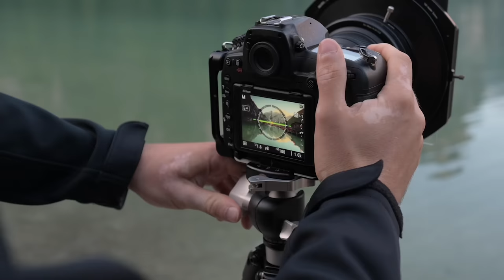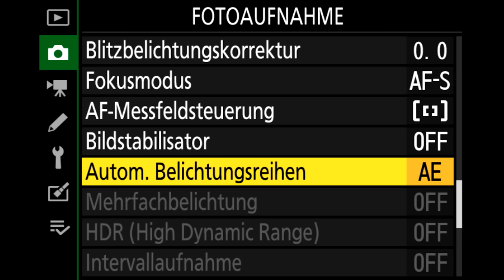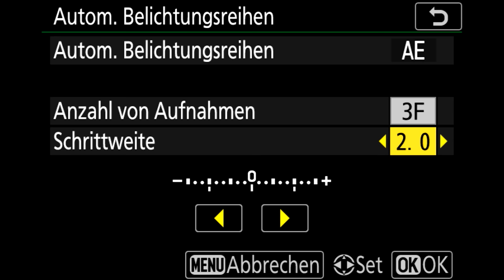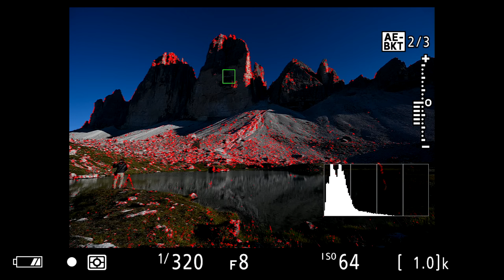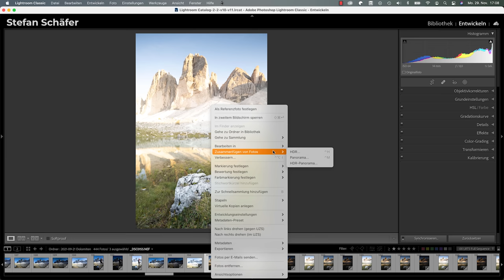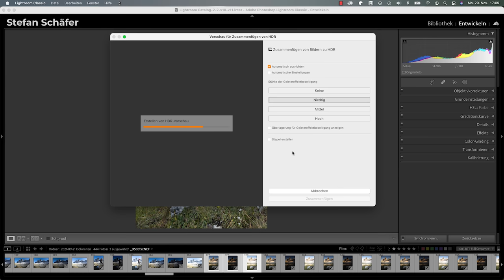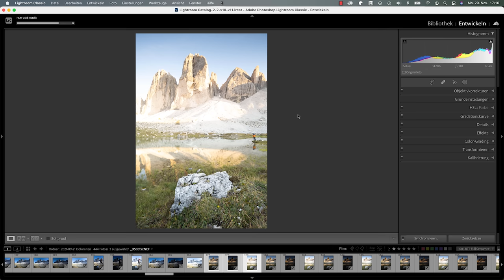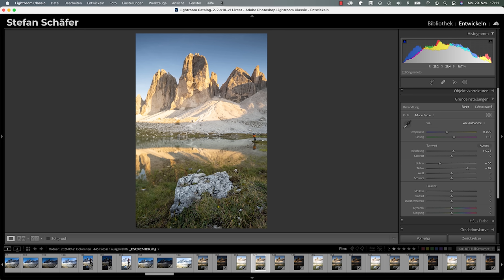Diese Funktion macht immer PERFEKTE BELICHTUNGEN! | Fotografieren lernen 15/25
Heute sprechen wir über die Bracketing Funktion der Kamera. Denn damit sind ausgebrannte Stellen und abgesoffene Schatten kein Thema mehr!